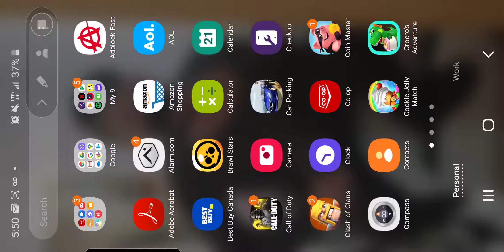MCall of Duty(Mobile Playing on PC)(No Commentary)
My page facebook page @Gaming Streaming